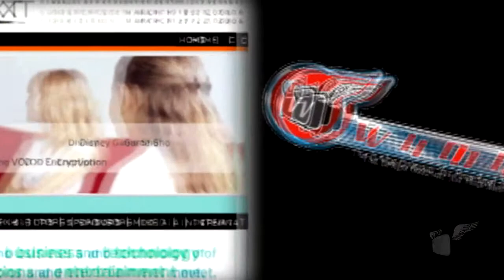Year End Reflection for ViodiTV from Roger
Video contains clips from past 8 years of ViodiTV as part of a tribute, a thank you, and a happy new year to all the people that have supported us over the years... especially our families.

The music title is "Auld Lang Syne" by both musician. Below are a direct link to the files.